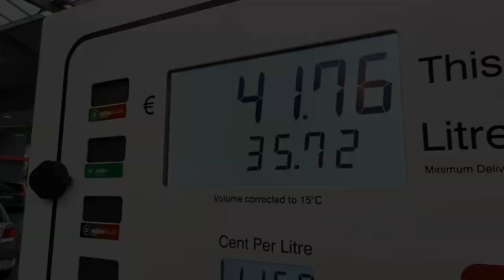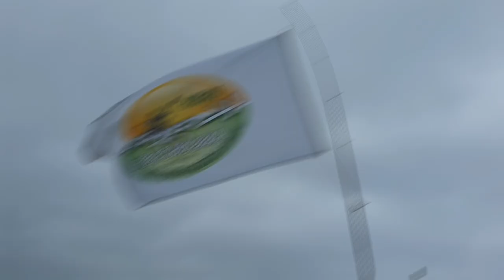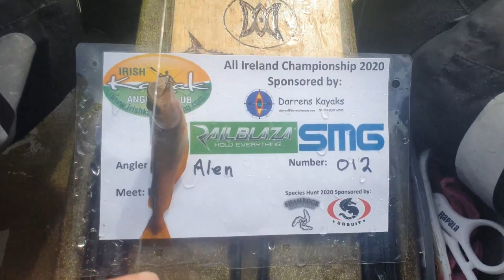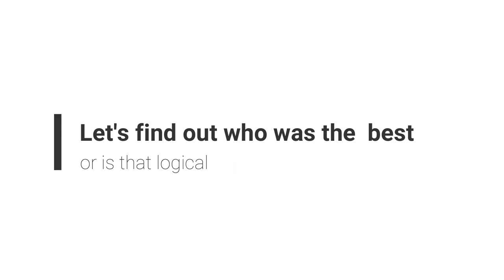Irish Kayak Angling Club Competition - Fishing Competition Ballinskelligs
Another great fishing competition with Irish Kayak Angling Club members in Ballinskelligs. The turn up was great despite the weather, number of anglers was fishing on the day and verity of species were caught.

If you wish to join the club and world of kayak angling please

Verity of angling kayaks, trolling motors and accessories are available

Thanks to everyone who organized the competition and shared its footage with me.